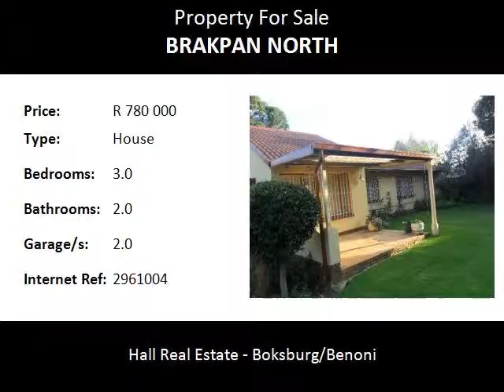3.0 Bedroom House For Sale in Brakpan North, Brakpan, South Africa for ZAR R 780 000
Bedrooms: 3.0
Bathrooms: 2.0
Garages: 2.0
Price: R 780 000

Property Description:

Gorgeous Brakpan North 3 bedroom home.

3 bedroom home offering 3 entrances into the house. Lounge, dining, modern kitchen with built cupboards, double garage & carports, granny's flat, automated gate, intercom and alarm system.